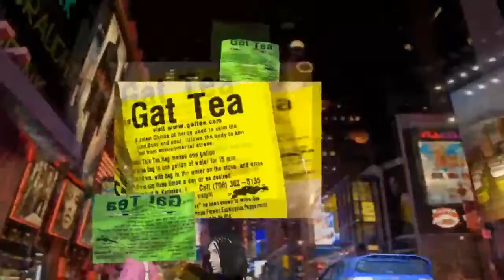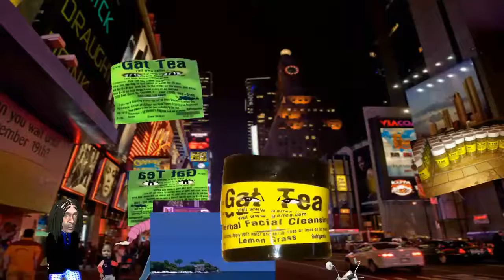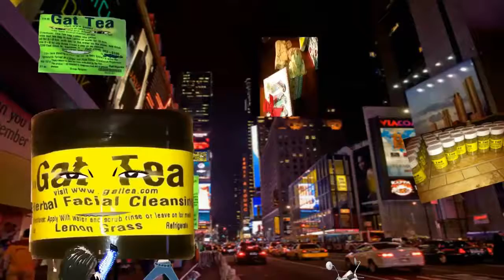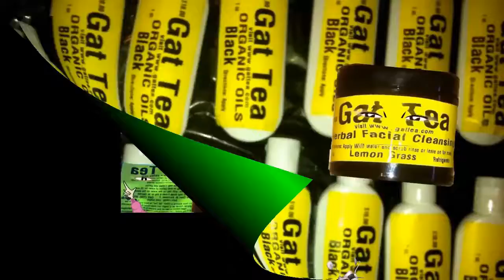American tea helps gas and bloating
Help us decide what the kids should try next! Go to and let your voice be heard!
DESCRIPTION: Unlike most antiviral drugs, green tea appears to work by boosting the immune system to combat diseases such as genital warts (caused by HPV) and the flu (caused by the influenza virus). Teforia Tea Infuser (International) Jimmy sits down with Good Mythical Morning's Rhett & Link for one of their popular "Will It?" segments, this time testing if deodorant, goat meat, ghost peppers and more will make tasty tea. and vist and make an order.